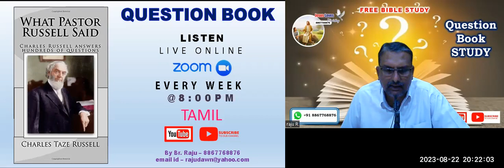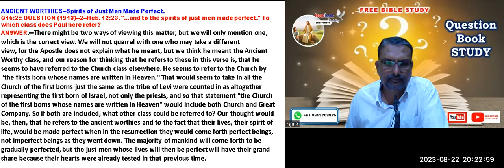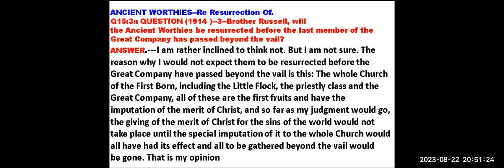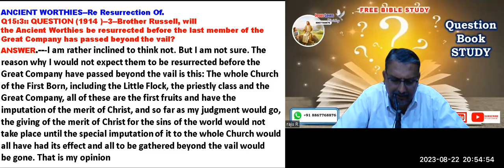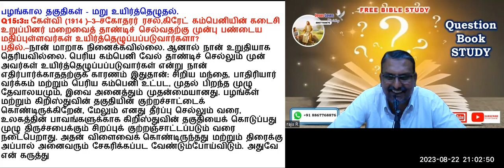Question Book Ancient Worthies - Q 15- Free Tamil Bible Study-BrRaju-8867768876-Jesus Loves Ministry